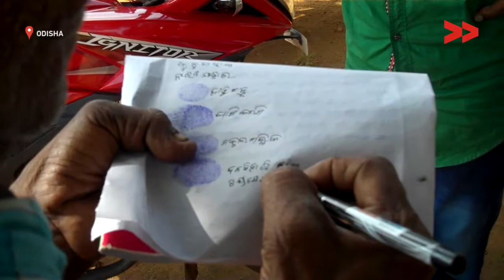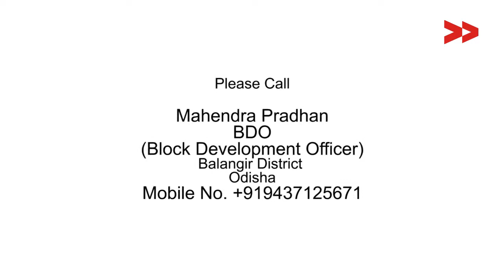41 Families drink dirty water in Kusmel colony, Odisha Shankar reports for Indiaunheard